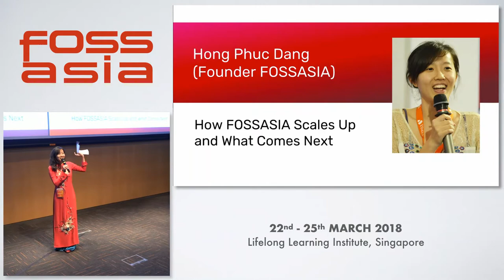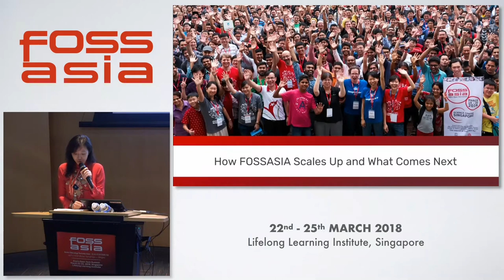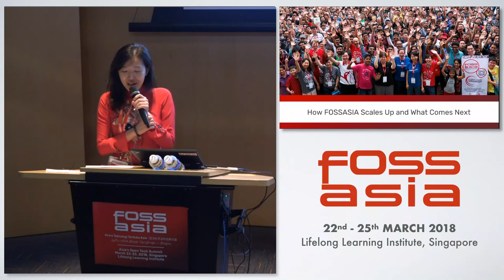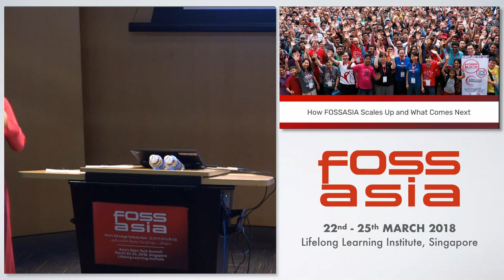How FOSSASIA Scales Up and What Comes Next - Hong Phuc Dang- FOSSASIA 2018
Speaker: Hong Phuc Dang, Founder FOSSASIA

The FOSSASIA developer network is one of the largest communities in the Open Source world today and we are proud to have a positive impact and improving people's lives with Open Technologies. It took us years to develop approaches and processes to scale projects and we are constantly reviewing and working hard on improving ourselves. So, what is next?

What do we want to do next, what do we want to do better and how do we want to help more people, train developers, create better software and hardware and do good?

We came up with three areas, that we want to focus on:

1. In 2018, it is our goal to improve the quality of work of the FOSSASIA organization and contributions in our projects. We believe that the way to move forward is to provide project owners with more responsibilities and ownership. We aim to develop more and more into an organization that provides a framework for projects. Therefore we will continue to develop programs like Codeheat, OpenTechNights, organize meetups, participate in GSoC and GCI. We also plan to cooperate more with other organizations. Why shouldn't we run the OpenTechNights at events around the world and help to bring people together? Why shouldn't we have more OpenTechSummits with partners in China, India and Vietnam?

2. We have made very good experience with our best practices. We have seen that newcomers can progress very fast if they feel welcome and receive help and guidance from others. After they become participants in our programs many contributors move on to support others as mentors. We also see that contributors have moved to large companies, but still continue to help others in the community. This is wonderful. We want to share our experience and inspire other projects. Therefore, we plan to participate in more events, we will set up a monthly live-cast and we will run a YouTube series on these topics. While a lot of traditional school education still encourages a top-down approach we will focus our attention even more on enabling the community to collaborate on an equal level and follow the idea of sharing ideas and code freely.

3. A question that any organization and project encounters over time is how to ensure the work and setup is sustainable? What settings do projects need to succeed? While there are many non-profit organizations out there developing Open Technologies and FOSS, we also see that many people are moving on to companies that often focus on proprietary solutions and prevent contributors from continuing their engagement in the Open Tech community due to financial reasons and to support their families. At the same time, we see many projects that would have a great potential to be Open Source and at the same time commercially successful. Therefore we are starting a new dedicated FOSSASIA Accelerator that is specifically for Open Source projects. We invite projects to apply for the accelerator and investors and companies to team up with us. And, think about it, while many startups these days start with an idea, Open Source startups already have a product before any investment has started. So, these are great opportunities!

The problems in this world are too big. There is a lot of injustice, we are destroying the environment and people are even fighting each others. At FOSSASIA we want to set an example of collaboration across borders and cultures. So, please join us and let's make this a success. I wish everyone a wonderful event full of sharing and new understandings. Let's get inspired to share and learn for each other to build a better world.

Track: Open Data, Internet Society, Community
Date: Thursday, 22nd March, 15:05 - 15:20